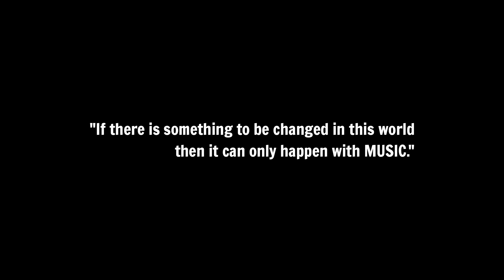All Along The Watchtower (Bob Dylan) feat. Warren Haynes | Playing For Change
I remember having a daydream about the opening acoustic guitar part of “All Along The Watchtower” ending with a Native American scream and a big native drum on the downbeat. That was the spark to assemble one of our biggest and deepest Songs Around The World. From Beirut to New Orleans to the Lakota Nation, musicians play and sing like a musical army determined to stop suffering and greed all over the world. As a society, we need to get back to our roots and connect deeper with our ancestors and native people in general so we can find the wisdom we need to move forward as a human race. As Jimi Hendrix once said, “If there is something to be changed in this world, then it can only happen through music.”

-Mark Johnson, PFC Co-Founder

Playing For Change (PFC) is a movement created to inspire and connect the world through music, born from the shared belief that music has the power to break down boundaries and overcome distances between people. The primary focus of PFC is to record and film musicians performing in their natural environments and combine their talents and cultural power in innovative videos called Songs Around The World. Creating these videos motivated PFC to form the Playing For Change Band—a tangible, traveling representation of its mission, featuring musicians met along their journey; and establish the Playing For Change Foundation—a separate 501(c)3 nonprofit organization dedicated to building music and art schools for children around the world. Through these efforts, Playing For Change aims to create hope and inspiration for the future of our planet.

OUR PARTNERS:

nana music
"nana" - a place where you can express yourself with music and be connected with anyone, anywhere...
From beginners to professional, "nana" is a borderless music social platform for all the music lovers in the world!

2seas Sessions
Curated by a collective of music lovers, 2Seas Sessions film and record stripped down live sets performed by talented artists, bands, and songwriters. With no borders, the 2Seas Sessions platform is dedicated to discovering as well as showcasing music and people that inspire.